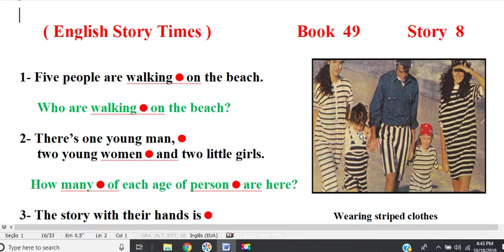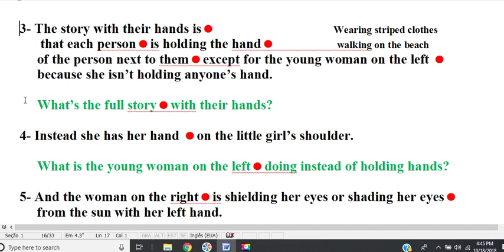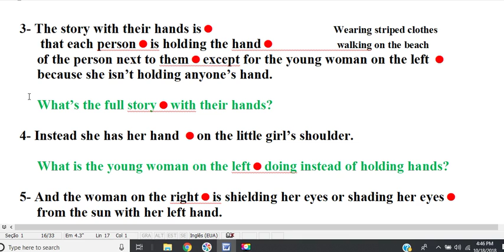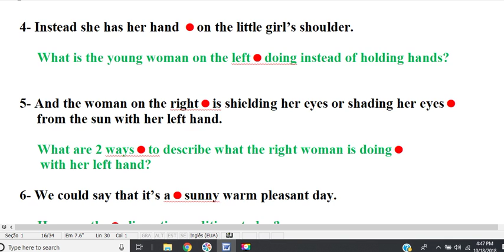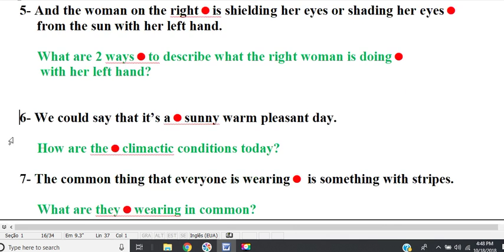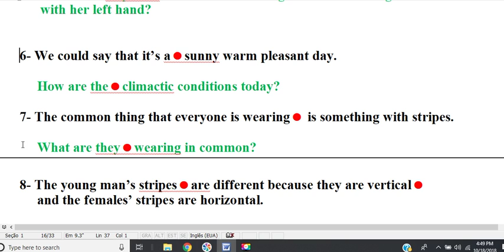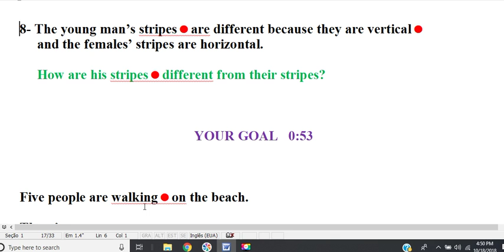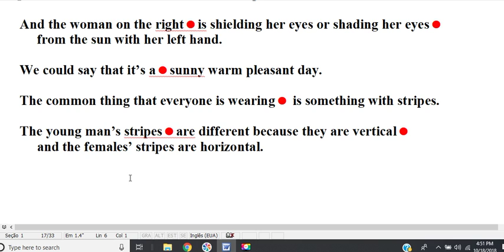book 49 story 8